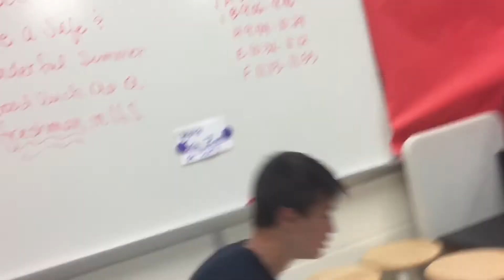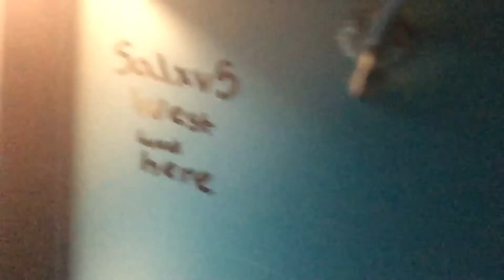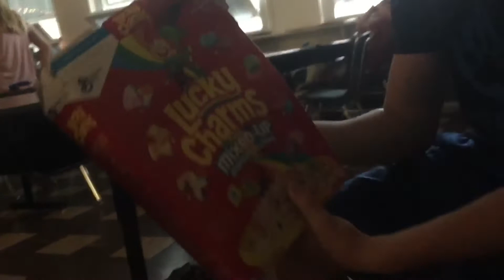LAST DAY OF SCHOOL VLOG